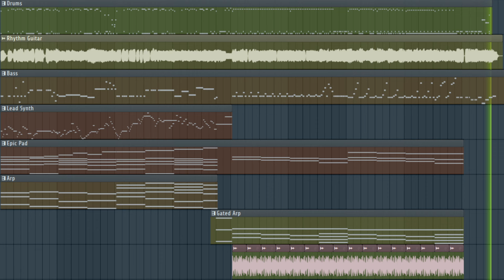This Song Will Play When You Inevitably Descend to Hell...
Tsk tsk tsk. You rascal.